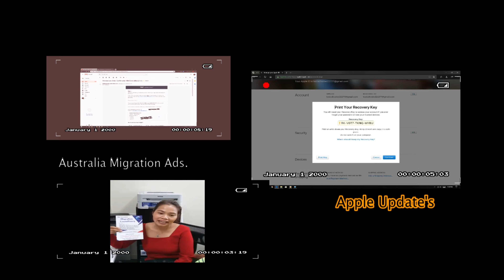JKBlogs Trailer 2 4K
JK Blog introducing
Our Brand
Channel Advertisement trailer

Advertisement trailer